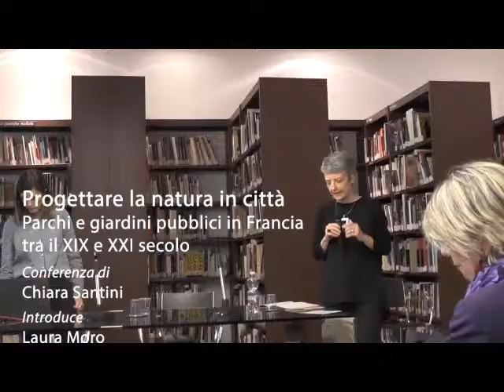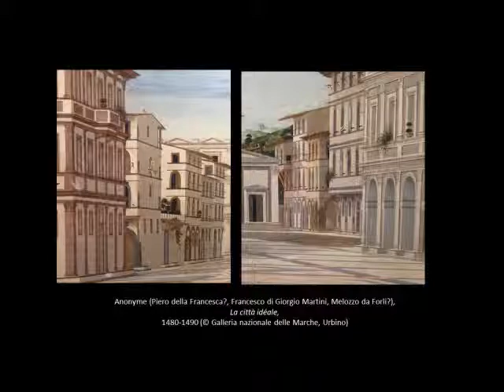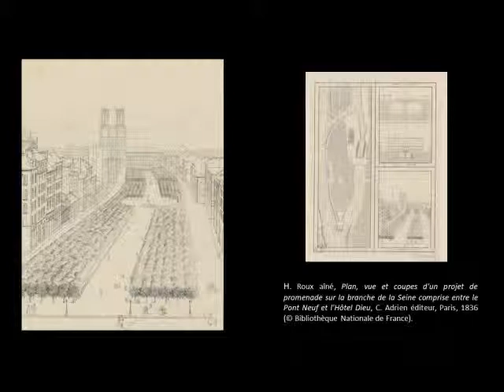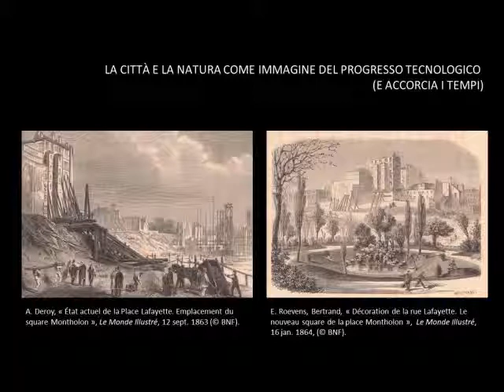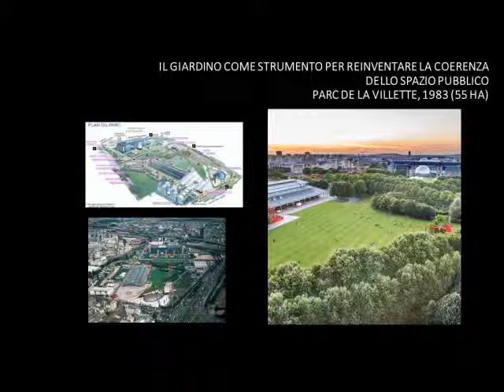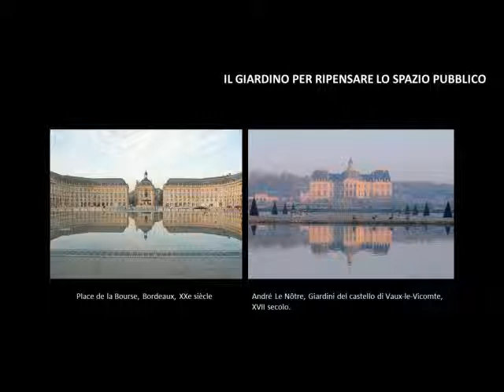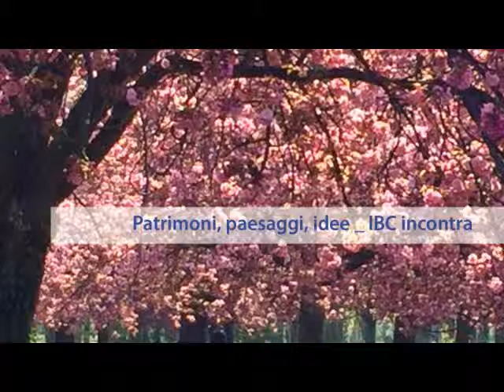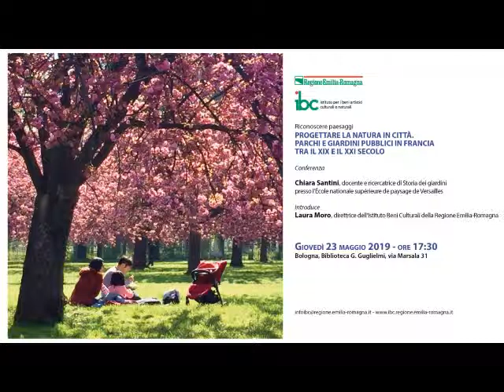Progettare la natura in città: parchi e giardini pubblici in Francia tra XIX e XXI secolo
conferenza di Chiara Santini
Bologna, Biblioteca Guglielmi, 23 maggio 2019
rassegna “Patrimoni, paesaggi, idee _ IBC incontra”